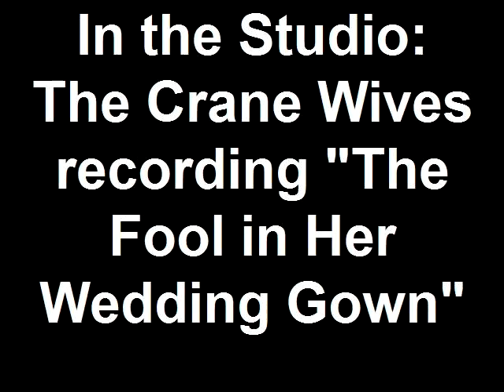In the Studio: The Crane Wives recording "The Fool in Her Wedding Gown"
More at localspins.com: Grand Rapids band The Crane Wives record vocals for their 2012 album, "The Fool in Her Wedding Gown," at Sound Post studios.